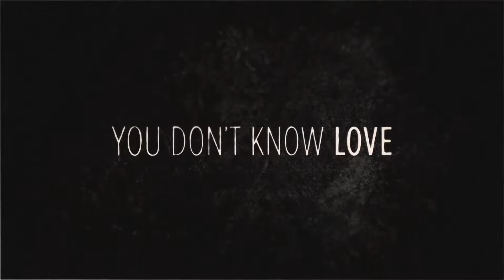Потерянная Зои (2014) — Иностранный трейлер [HD]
История о детективе, который пытается помочь девушке-подростку найти ее похищенного ребенка.